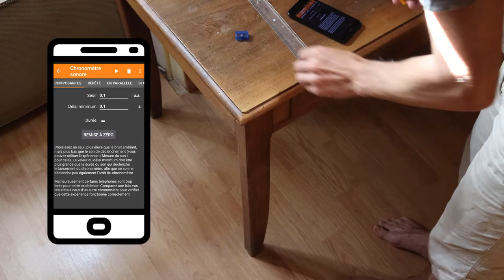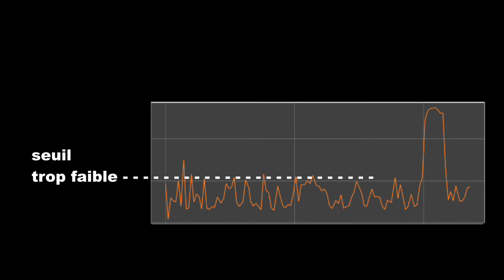Smartphonique : mesurer l'intensité de pesanteur avec Phyphox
Après avoir décrit le principe de la mesure de g avec le chronomètre sonore, on décrit rapidement comment régler le déclenchement du chronomètre (seuil  et délai minimal).